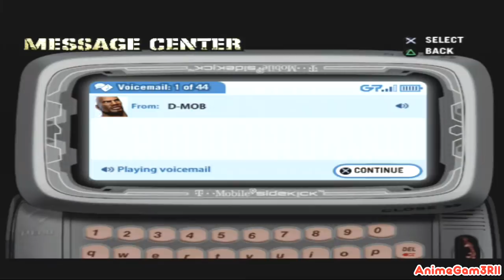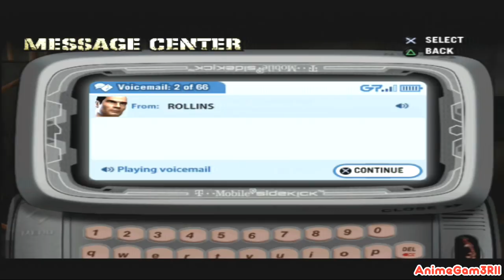Def Jam Fight For NY PS2 Gameplay #2 [Club Takeover!!]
Deebo must climb through more ranks for D-Mob crew before Crow controls all the clubs.

PS4 & XBOX1: AnimeGam3R12